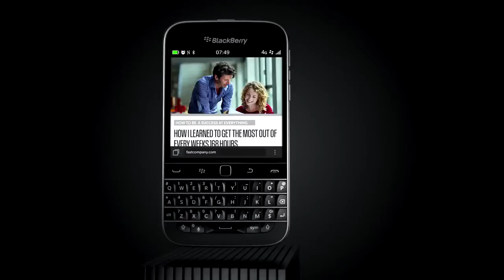BlackBerry Classic - замена Bold 9900